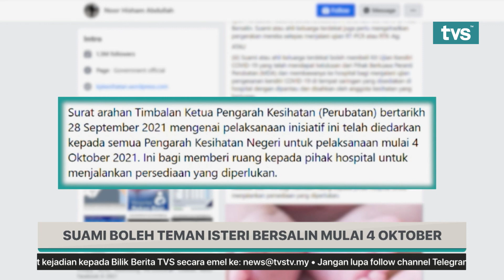SUAMI BOLEH TEMAN ISTERI BERSALIN MULAI 4 OKTOBER